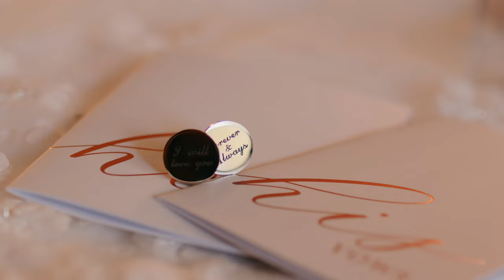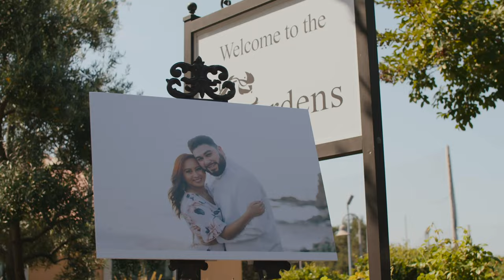The Wedding of Roxanne & Josh Jacques ft. DJ Pasha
Knowing the groom for many years was already special to DJ Pasha, but getting to know Josh & Roxanne both as a couple was incredible. Planning & Creating the perfect announcements & soundtrack to their Wedding Day was a effort closely done by the 3 of them. And DJ Pasha brought it all to life as everyone loved, laughed, & danced all night!